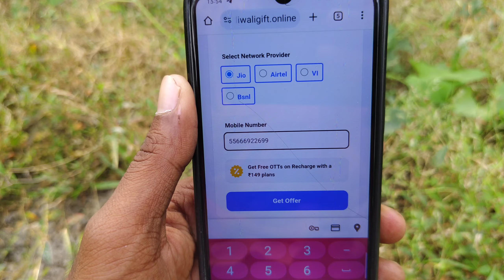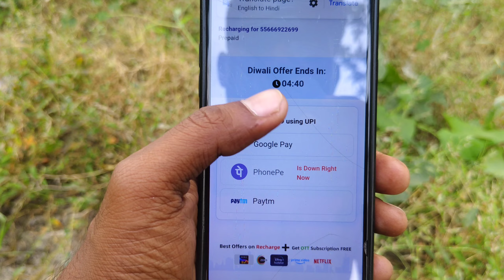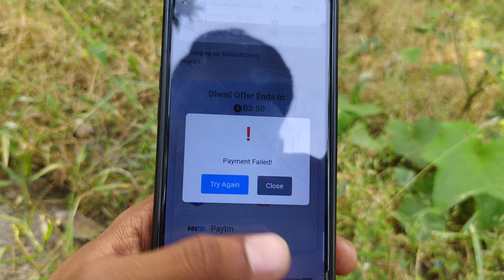Jio Airtel Vi Diwali FREE Recharge Offer 2024 | Jio Airtel Vi Special Diwali Recharge Offer Today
Dosto Aaj Ke Is Video Me Maine Aapko Bataya Hai Free Recharge Kaise Kare Iske Bare Me

New Recharge Offer Today 2025
Jio 395 Recharge kaise kare
Jio Best Plans 2024
Jio Airtel Vi price hike 2024
Jio New Plans 2024
Jio Special Recharge
Instagram Recharge Discount Message Real Or Fake 2024
Phonepe Special Recharge Plans Today 2025
Google pay Special Recharge Plans Today
Airtel Special Recharge Offer Today
Vi Special Recharge Offer 2025
Jio Today Recharge Offer Today
Jio Cashback Recharge Offer Today
Recharge Discount Tricks Today 2024
Aky technical bihar
Jio New Recharge Plan's Today
Best Recharge Commission App
New Recharge Discount Tricks Today
Jio Discount Recharge Cashback Offer
Jio Recharge Discount Message Real Or Fake 2024
Recharge Discount Recharge Message Real Or Fake 2024
Recharge Offer Today 2024
Jio Airtel Vi Recharge Discount Tricks Today
New Recharge Discount Message 2024
Phonepe Special Recharge Plans Message Real Or Fake
Phonepe Special Recharge Plans Message Real Or Fake 2024
BSNL Special Recharge Plans Today
999rs Recharge 199rs Me Jio Airtel Vi
Diwali Recharge Offer Today
Diwali Recharge Special Recharge Offer
Special Recharge Diwali FREE Recharge Offer 2024